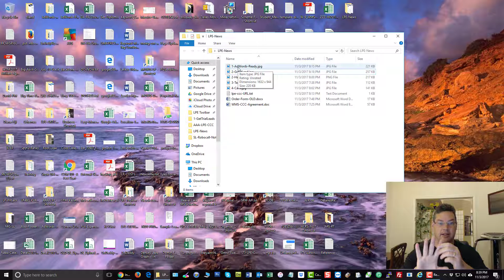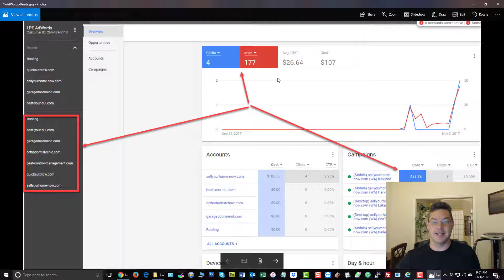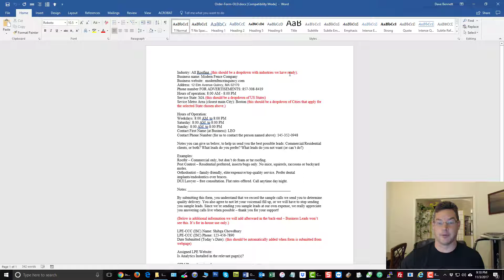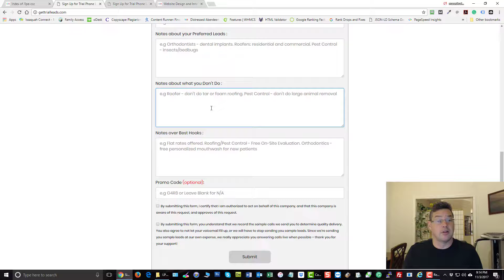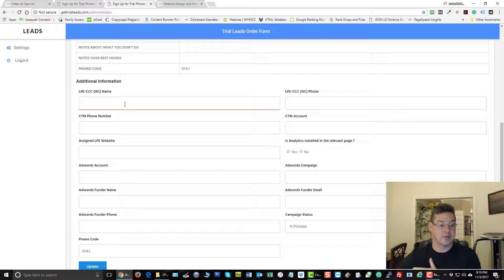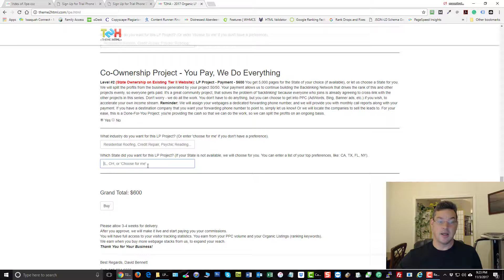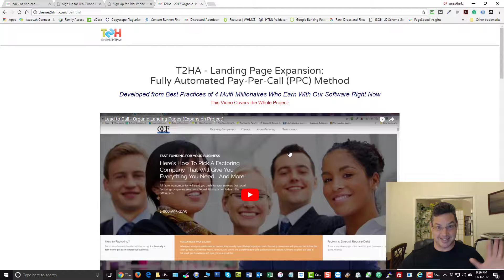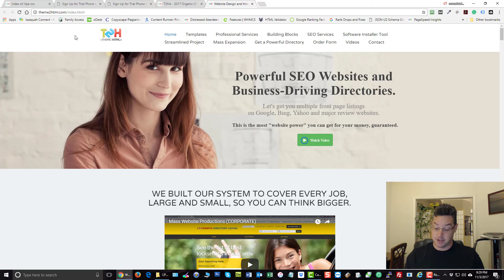LPE Project News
Great Results, easy access, totally ready for expansion! Be sure to watch this whole Progress Report, because we are PAST 'Progress Reports'  now. We're able to expand and finally earn for everyone right now (!)

Best Regards, Dave Bennett (maxedtraffic)